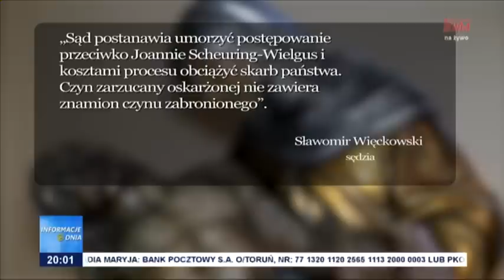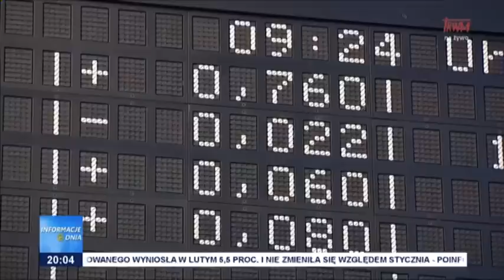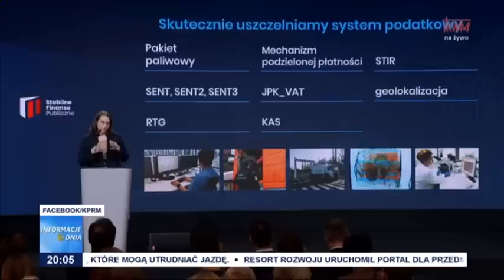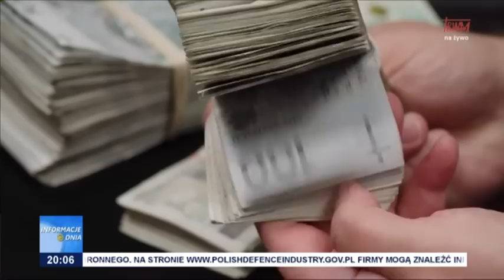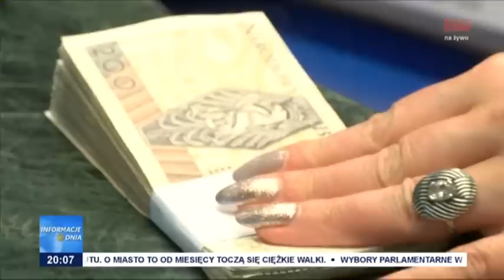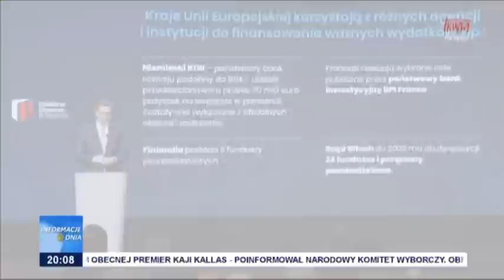Informacje Dnia 06.03.2023 [20.00]